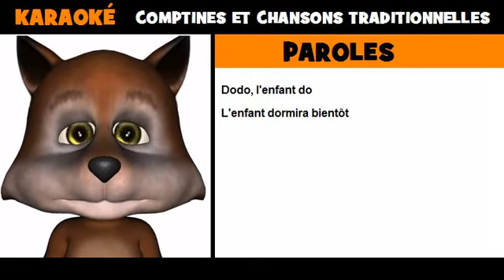Karaoké comptine = Dodo l'enfant do